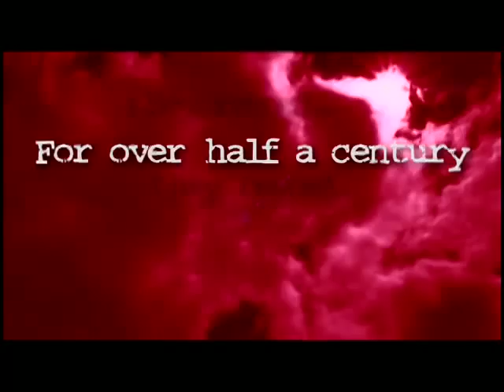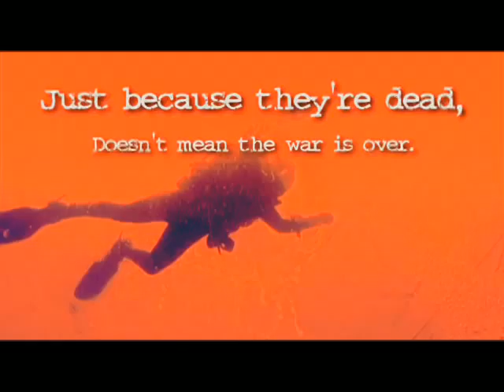Wolf Pack Trailer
A recent storm has uncovered a World War II U-Boat off of the east coast of the United States. They uncover a secret that the Germans were planning to unveil on US forces.